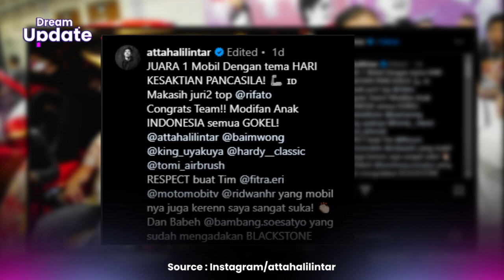Penampakan Mobil Hasil Modifikasi Atta Halilintar, Juara Lomba Loh!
DREAM - Atta Halilintar beberapa waktu lalu mengikuti ajang Blackstone Live Modz Challenge yang merupakan lomba modifikasi mobil yang digagas oleh Bambang Soesatyo.

Atta dan tim berhasil menjadi jawara di ajang ini. Bagaimana sih penampakan mobil Atta hingga bisa juara? Yuk simak di video berikut: